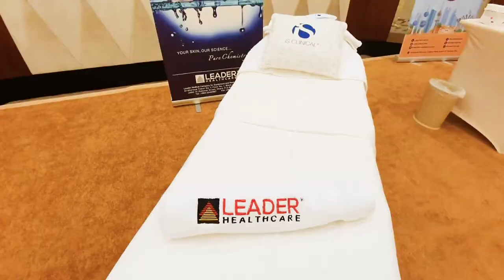Leader Healthcare at Kuwait Derma